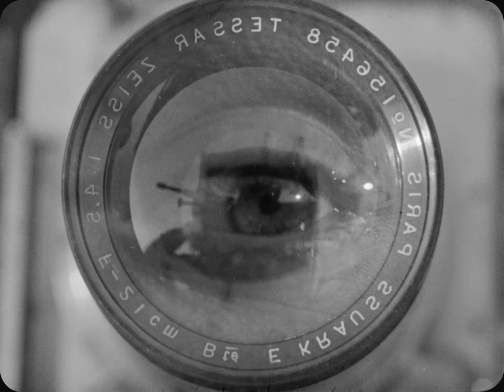Человек с киноаппаратом Man with a Movie Camera Resource Philip Glass 3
я взял музыку, которую обожаю, написанную для фильма, который я обожаю, и всунул ее в другой фильм, который я обожаю, - а именно, я озвучил Человека с киноаппаратом музыкой Филипа Гласса к Коянискацци. Человек с киноаппаратом и Коянискацци - фильм с совершенно разным посланием: ЧСКО - это гимн машинерии и городу, а Коянискацци - это про пагубное влияние человека на природу, про безумную паразитическую жизнь людей-машин. Но эти два фильма роднит общий жанр - поэтическая документалистика. Кинематограф родился в этом жанре - что такое фильмы Люмьер как не нежные 40-секундные взгляды на реальность, полную красоты и поэзии. Посредством монтажа Дзига Вертов возвел эту опцию кино вдыхать жизнь в жизнь в абсолют. Люмьер это хайку, а ЧСКО - сложная поэма, ассоциации его ассоциативного монтажа - это как рифмы в словесной поэзии. Человек с Киноаппаратом - это фильм в фильме: мы смотрим фильм одновременно с тем, как оператор его снимает, монтажер - монтирует, а другие зрители смотрят его в кино, и все, что происходит в городах, которые снимает человек с киноаппаратом - происходит одновременно, а этапы кинопроцесса интерферируют, и это просто укуренный опыт.
На мой взгляд , после Вертова и Ивенса этот глубоко присущий кино жанр - созерцательной документалистики без закадрого нарратива - пришел в некий упадок. Во всяком случае, ни один из таких фильм не становился событием и не добивался такого успеха, как Коянискацци в 1982 году. Ну а сейчас-то этот жанр чистого взгляда процветает - загляните в телефон, загляните в интернет - просто бесконечные видео либо безыскусно либо потрясающе запечатленной реальности, в которой есть все, если умеешь смотреть. Я поэтому часто так затянуто монтирую либо вообще оставляю кадр как есть - слишком уж красиво, и, имея опору в виде кинематографа братьев Люмьер, я понимаю, что имею право быть собой "за монтажным столом" либо в сам момент тупо съемки всего подряд)
Man with a Movie Camera is a hymn to machinery and city culture while Koyaanisqatsi has a pessimistic view on that, but I find these films are of one genre - poetic documentary. I find that cinema started from this genre - Lumiere films was just a tender, full of beauty and poetry 40-sec glimpses on reality. By means of montage Dziga absolutised this device of cinema to make life breathe and shine with energy. Man with a movie Camera is a movie within a movie - we are watching film in the same moment it is shooting and editing and watched in old cinema by other people. These levels of producing of film enterfere and this is just a pot experience!
I might be wrong but i think this deeply inherent to movies genre of meditative documentary with no spoken narrative was forgotten after Verov and Ivens. I mean that this kind of films hadn't had such success till Koyaanisqatsi was released and now in our times of internet and mobile phones cameras i feel it is again a mainstream of cinematograph.